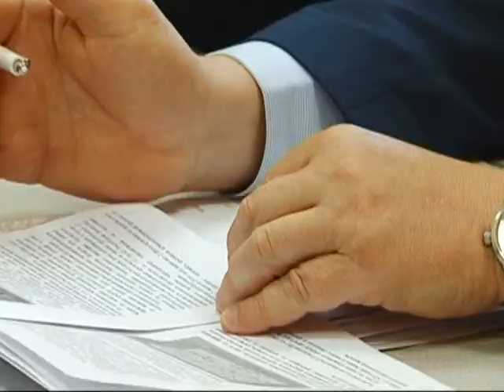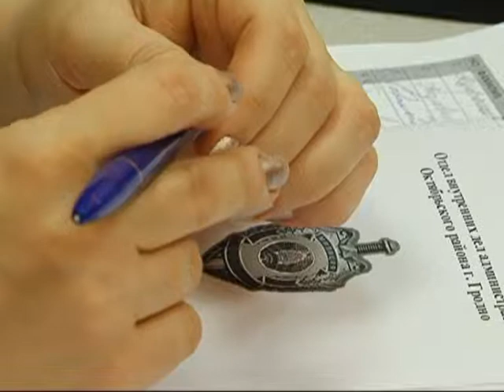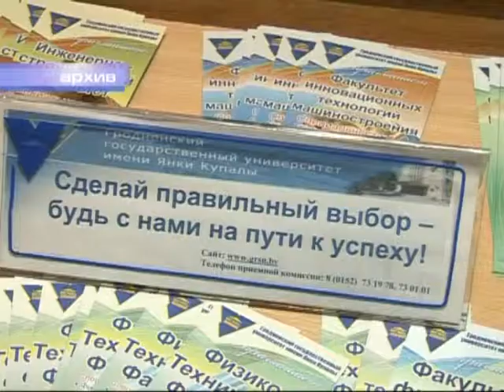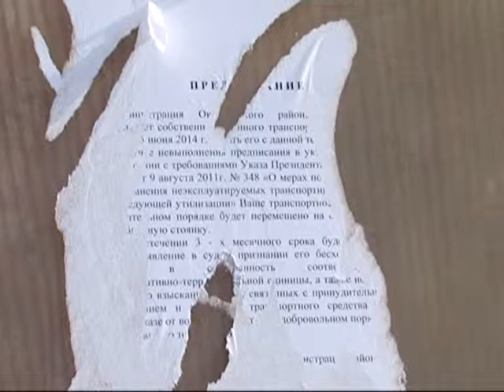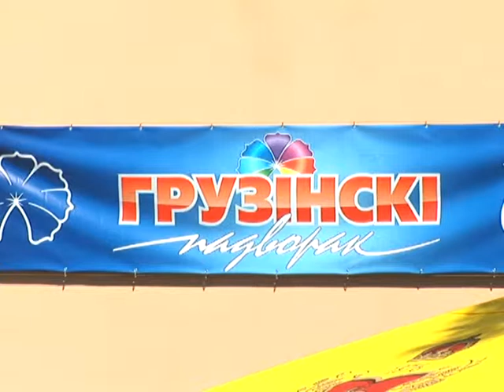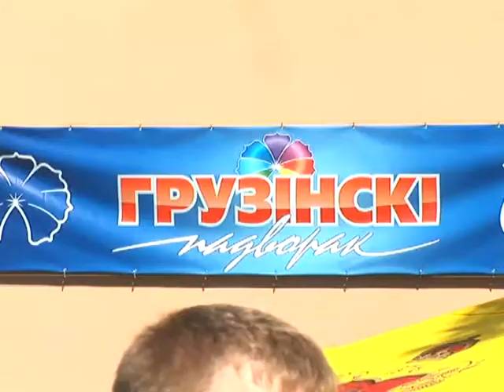Новости 16 06 2014